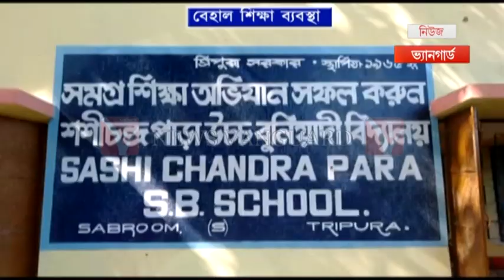বেহাল শিক্ষাঙ্গন || হেলদোল নেই সংশ্লিষ্ট